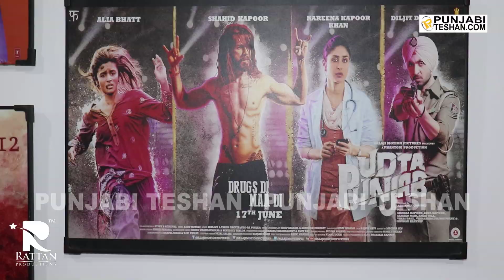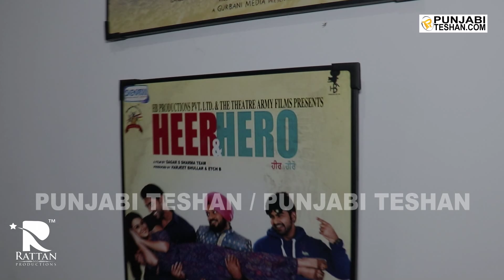Gabbar Sangrur ਦੀ ਪੂਰੀ ਕਹਾਣੀ | Gangland Movie |Director | Writer | Line Producer | Punjabi Teshan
ਸੁਪਨੇ ਨੂੰ ਸੱਚ ਕਰਨ ਦੀ ਪੂਰੀ ਕਹਾਣੀ | GabbarSangrur | Director | Writer | Line Producer

Host :- Yogesh Gurna

Edited by : Hardeep Dhaliwal  (Punjabi Teshan)